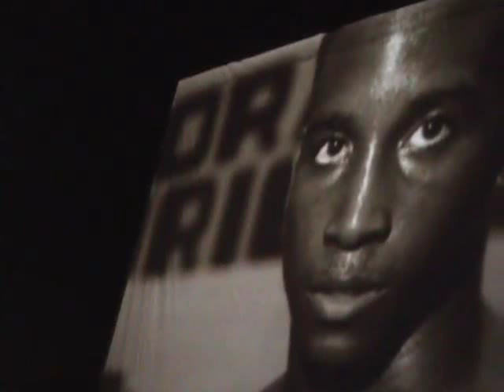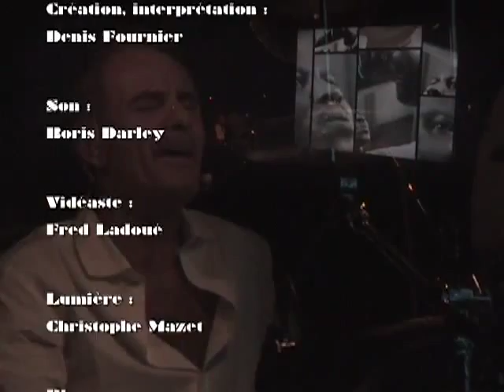Denis Fournier - jazz - L'Appel du ring - concert live @ La Chapelle - Montpellier.mp4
Le batteur de jazz Denis Fournier met en musique des images et des vidéos de boxe dans son spectacle L'appel du ring. Filmé par le webzine culturel Gumguts à la Chapelle Gély à Montpellier.